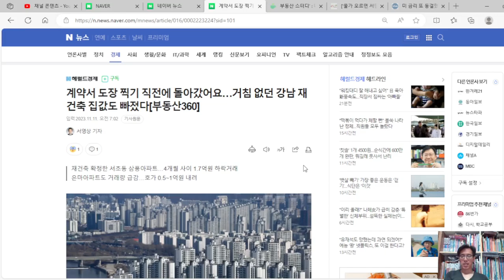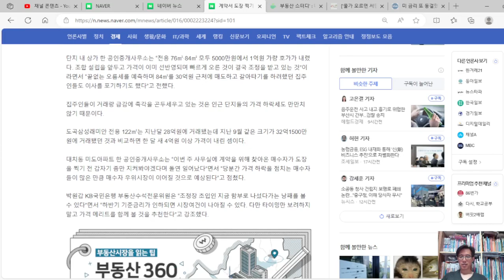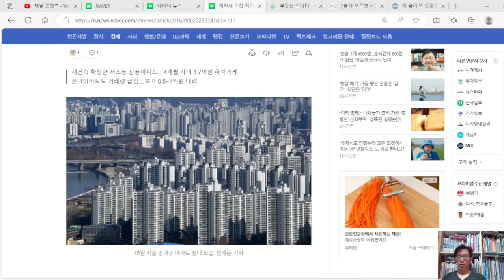거침 없던 강남 재건축 집값도 빠졌다. 도곡삼성래미안 전용 122㎡는 23년 10월에 28억원에 거래됐다. 앞으로는 어떨려나?